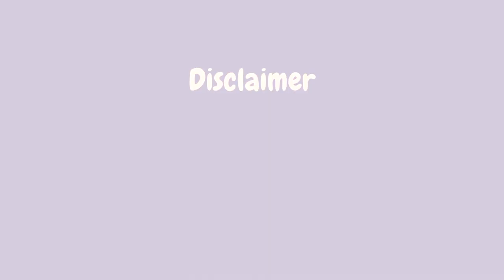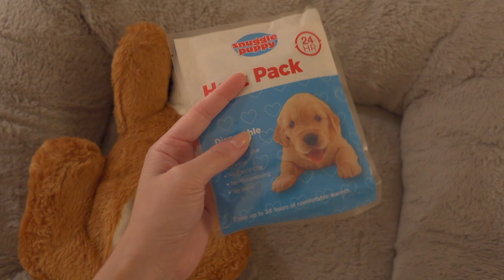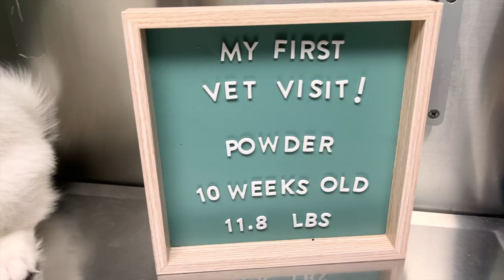HOW I SURVIVED THE FIRST MONTH WITH MY NEW PUPPY | puppy essentials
Hi everyone!! It's been a hectic month but we are back ^_^ In this video, I wanted to share all of the tips and tricks I've learned that have helped me in raising my new samoyed puppy. Hope you enjoy! :)

Zippy: 12 year old rescue, toy poodle
Powder: samoyed puppy

LINKS
♡ House Leash
♡ Snuggle Puppy
♡ Treat Pouch
♡ Slicker Brush
♡ Pin Brush
♡ Undercoat Rake